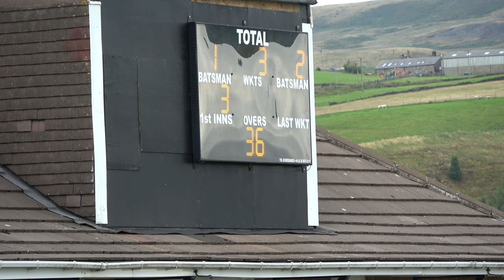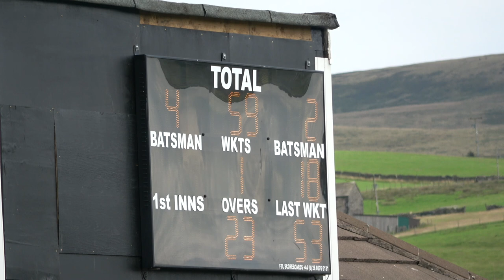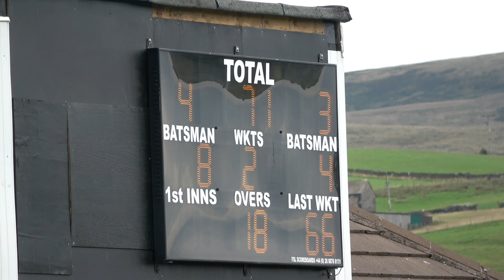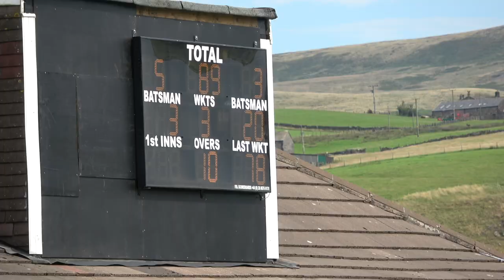ROSES 50+ 05 08 20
This is a cricket highlights video of the Over 50s game played between Lancashire and Yorkshire at Littleborough on 5th August, 2020.